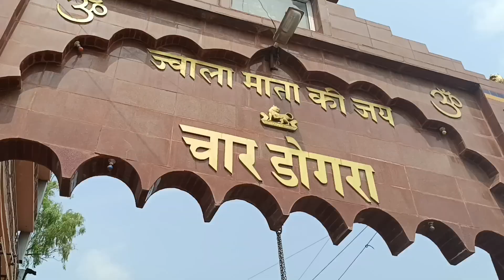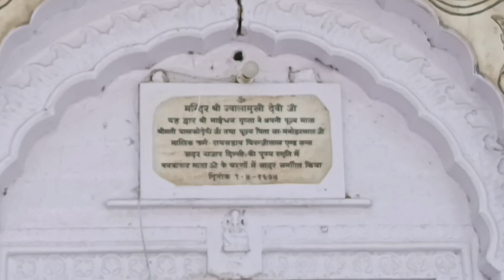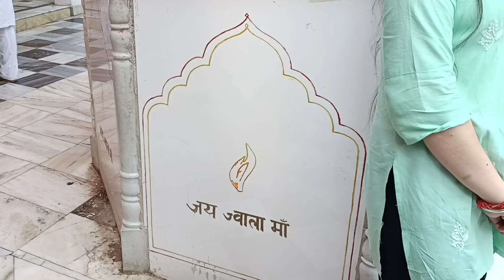Aayan's Mundan Ceremony at mata Jawala ji temple ❤️ || Mata Jawala ji vlog🙏 || Create with divyanshi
🦋Tags🦋

vlog
mata rani ji vlog
mata rani vlog
Jawala Devi vlog
full jawala ji vlog
jawala ji full information
shaktipeeth jawala ji vlog
Himachal vlog
padhadi vlog
2024 vlog
2024
create with divyanshi
mundan ceremony vlog
mundan
mundan ceremony
family vlog
trip vlog
travelling vlog
travel
masti vlog
masti
mountains
baby
cute baby
baby boy
cute baby boy
baby boy
aayan mundan ceremony
aayan
viral
trending
trending vlog
viral vlog